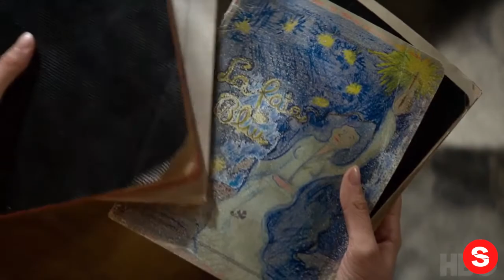My Brilliant Friend: Season 2 Episode 8 Promo | HBO... IN REVERSE!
Please enjoy our videos, My Brilliant Friend: Season 2 Episode 8 Promo | HBO... IN REVERSE!

The season finale of My Brilliant Friend airs Monday at 10PM ET.

When the most important friend in her life seems to have disappeared without a trace, Elena Greco, a now-elderly woman immersed in a house full of books, turns on her computer and starts writing the story of their friendship. Based on the bestselling series by Elena Ferrante.

My Brilliant Friend: Season 2 Episode 8 Promo | HBO